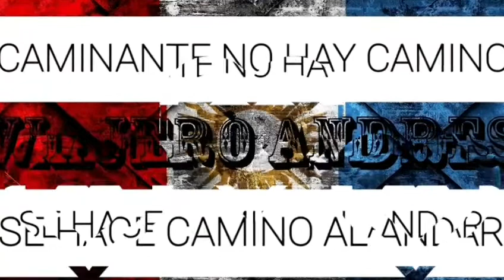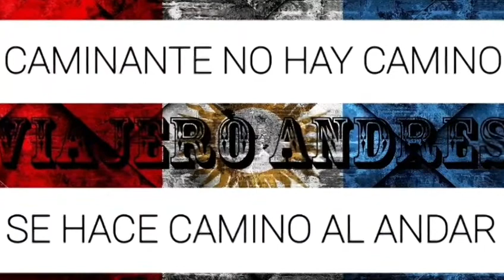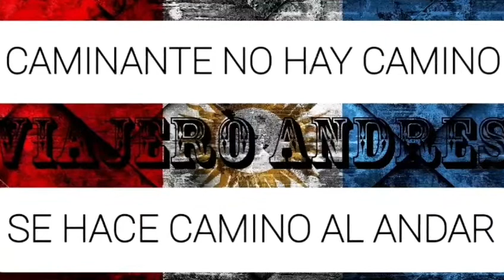El camino de la vida “Caminante no hay camino, se hace camino al andar” Todo pasa y todo queda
El camino de la vida
“Caminante no hay camino, se hace camino al andar”… sabias palabras de Antonio Machado que sirven para describir de modo magistral lo que es el camino de la vida. No hay camino por sí solo, cierto, cada uno de nosotros va configurando su camino, su sendero, su historia personal, llena de aciertos y de errores, de momentos felices y tragos amargos.
Pero esa es la vida, sólo se aprende a vivirla, precisamente viviendo, viviendo sin miedo, caminando sin cesar a pesar de las piedras que encontramos al paso y que a veces nos hacen tropezar y caer, tropezar y caer para luego volvernos a levantar, con más ganas y fuerzas, sin mirar atrás; porque el pasado ya no está y el futuro está por llegar, porque tan sólo oteamos vagamente un horizonte lejano que aún no ha llegado.
Pero mientras tanto vamos dando pasos unas veces a ritmo ligero y firme y otras tantas veces como un pequeño caracol que esconde su cabeza en su diminuta casa…pero le echamos valor y seguimos adelante, caminando por el camino de la vida porque…”Caminante no hay camino, se hace camino al andar”.
«Al final del camino de la vida no te preguntarán qué tienes, sino quién eres. ¿Cuál será tu respuesta?
En el camino de la vida cada decisión cuenta
A veces tendremos que decidir si cruzar el río o tomar otro atajo, disfrutaremos cuando el sol luzca en todo su esplendor y tendremos que aguantar cuando nos cae un chaparrón encima; y así recogiendo piedrecitas por el camino y pequeñas pero preciosas flores o unas gotas de agua de lluvia que mantendremos como un recuerdo en nuestra memoria de todo lo que nos enseñó ese chaparrón.
Ese chaparrón que nos enseñó a cubrir nuestras espaldas en aquel momento asustados porque pudiera provocarnos un absurdo constipado que nos impidiera seguir caminando con ligereza o porque pudiera mancharnos nuestra ropa o nuestro pelo y no estar lo guapo que debiéramos ante algún compañero que pudiéramos encontrar en el camino…
Y es que iremos llenando nuestra mochila, una mochila que cada vez pesará un poco más y también tendremos nuestro rostro y nuestra piel más curtida por el sol, el viento y la lluvia, pero seremos un poco más sabios, sabios en el camino de la vida porque…Caminante no hay camino, se hace camino al andar.
La fuerza de voluntad, el coraje, el seguir caminando, la humildad cuando nos hace falta y el orgullo cuando hemos conseguido escalar la montaña nos ayudarán en nuestro largo camino…ese largo camino que es la vida y para el que no hay respuestas rotundas, porque sólo se aprende caminando.
Porque los errores también son aciertos; porque la vulnerabilidad, el miedo y la incertidumbre cuando la noche llega y estamos solos en ese camino en el que todo se vuelven extrañas y misteriosas sombras que nos confunden y nos nublan la vista también tienen su encanto.
Todo pasa y todo queda
Porque…
pero lo nuestro es pasar,
pasar haciendo caminos,
caminos sobre el mar.
Nunca persequí la gloria,
ni dejar en la memoria
de los hombres mi canción;
yo amo los mundos sutiles,
ingrávidos y gentiles,
como pompas de jabón.
Me gusta verlos pintarse
de sol y grana, volar
bajo el cielo azul, temblar
súbitamente y quebrarse…
Nunca perseguí la gloria.
Caminante, son tus huellas
el camino y nada más;
caminante, no hay camino,
se hace camino al andar.
Al andar se hace camino
y al volver la vista atrás
se ve la senda que nunca
se ha de volver a pisar.
sino estelas en la mar…
Hace algún tiempo en ese lugar
donde hoy los bosques se visten de espinos
se oyó la voz de un poeta gritar
Golpe a golpe, verso a verso…
Murió el poeta lejos del hogar.
Le cubre el polvo de un país vecino.
Al alejarse le vieron llorar.
Cuando el jilguero no puede cantar.
Cuando el poeta es un peregrino,
cuando de nada nos sirve rezar.
Antonio Machado.